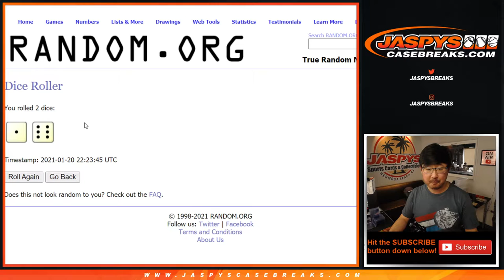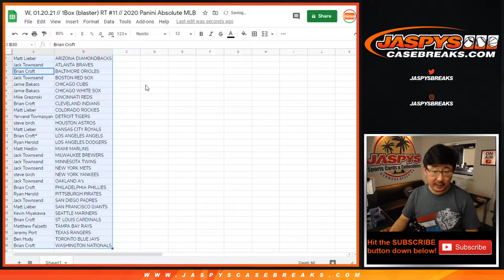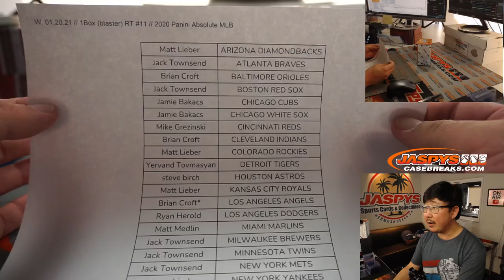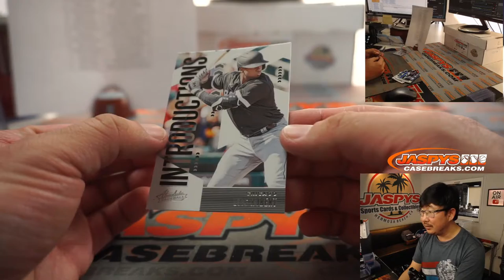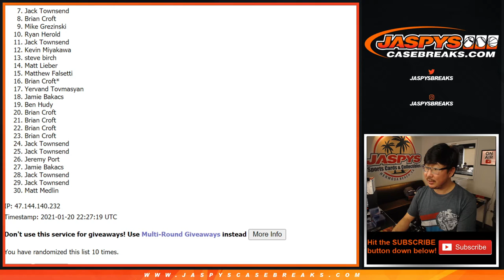W, 01.20.21 // 1Box (blaster) RT #11 // 2020 Panini Absolute MLB